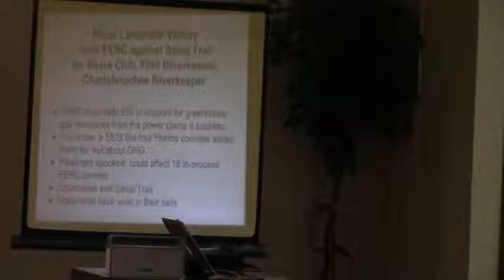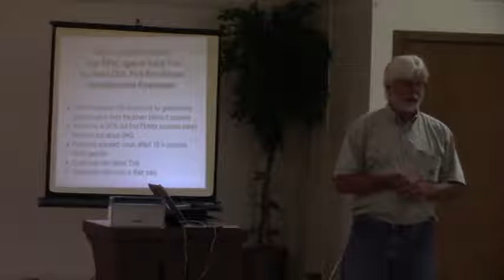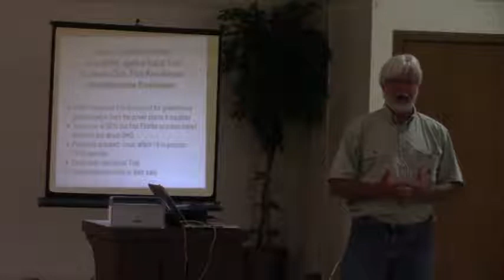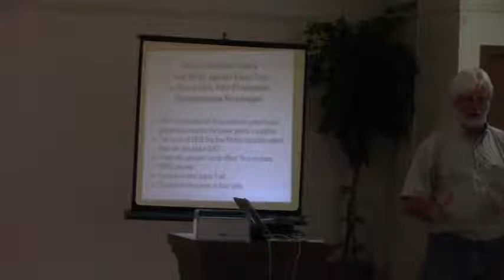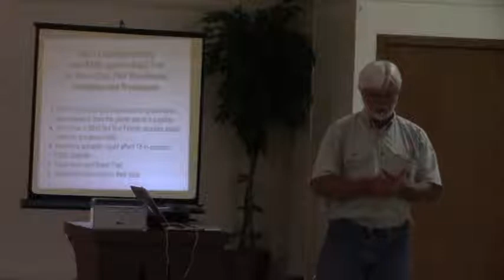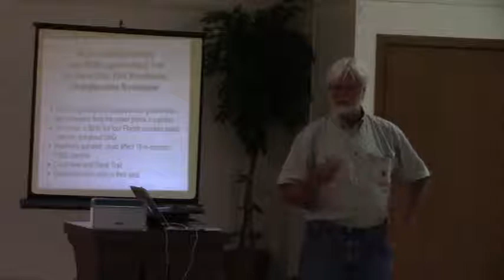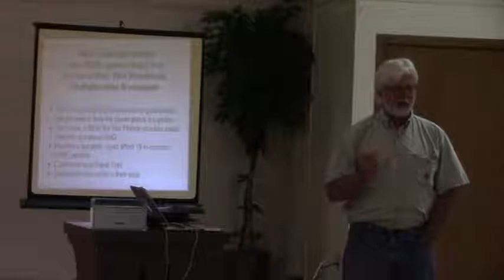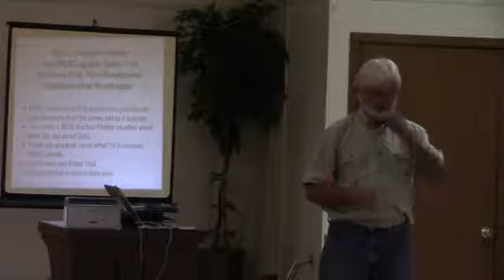The Circuit Court Win --Gordon Rogers, Flint Riverkeeper @ Not so Fast, Sabal Trail 2017-09-07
at Live Oak Woman's Club, Live Oak, Florida, 7 September 2017.